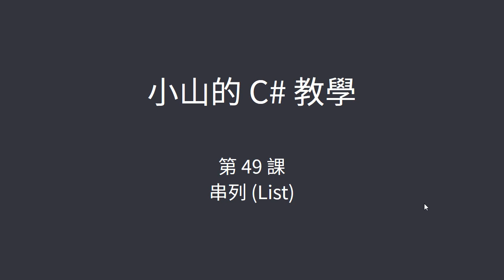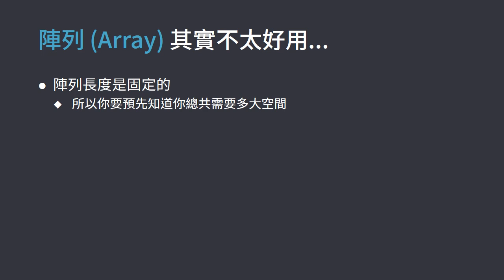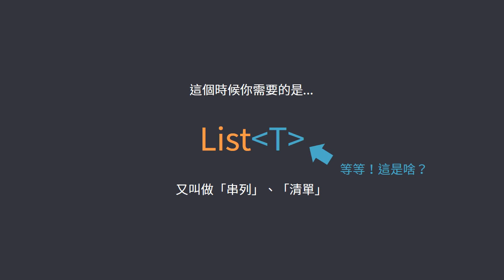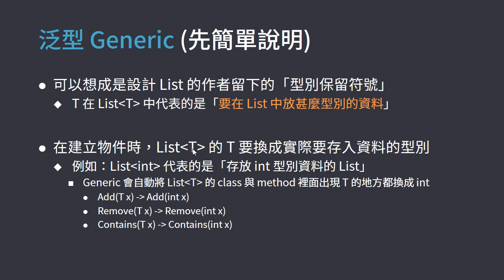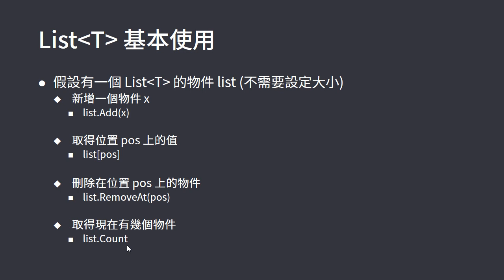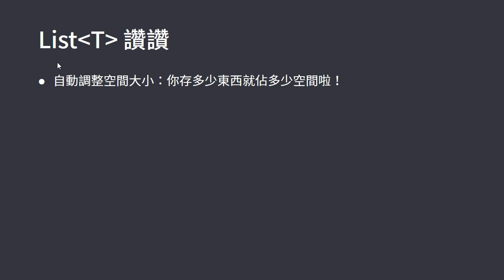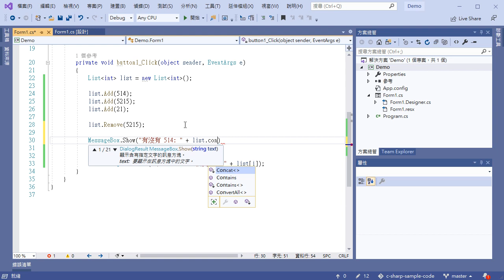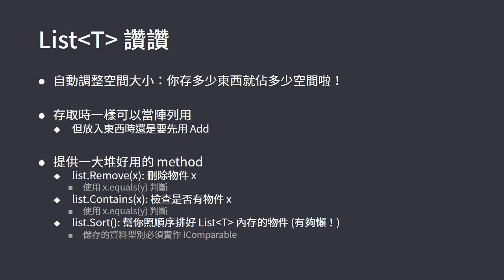小山的 C# 教學 - 第 49 課 - 串列 (List)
本課介紹了 C# 中常見的資料結構 - 串列 (List)
串列為非常基礎且易於使用的一種資料結構
可以根據儲存的資料量動態調整所需的記憶體空間
因此常替代陣列用來暫存大量的資料

另外本課也稍微介紹了泛型 (Generics)
讓大家了解如何指定串列 (List) 之中要儲存何種型別的資料

 【本課章節】
0:00 開場
0:28 複習陣列 (Array)
2:50 陣列的缺點
5:01 替代方案：串列 (List)
5:39 List 的泛型 (Generics) 語法
8:26 List 的基本用法
14:21 List 的好處與好用的 method